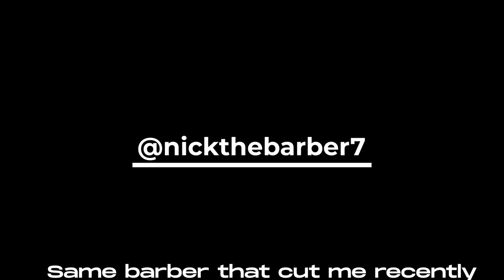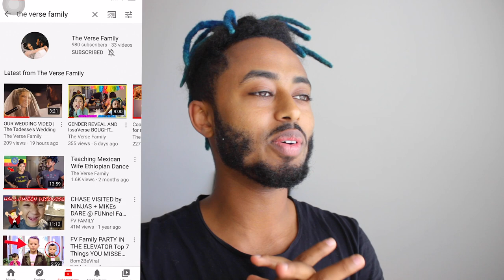MY WEDDING DREADLOCK HAIRSTYLE TUTORIAL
this link includes:
Dreadlock update
Dreadlock transformation